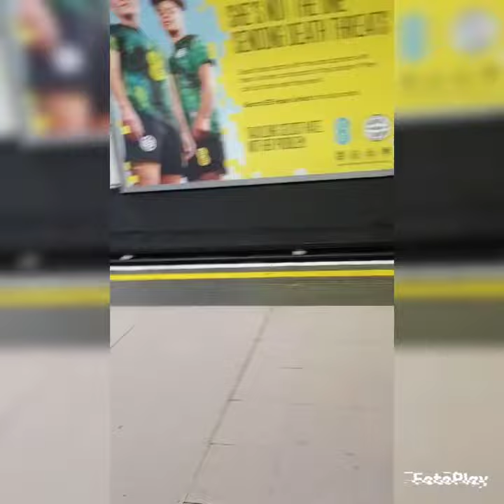metro ligne Piccadilly londre.piccadilly ligne underground London